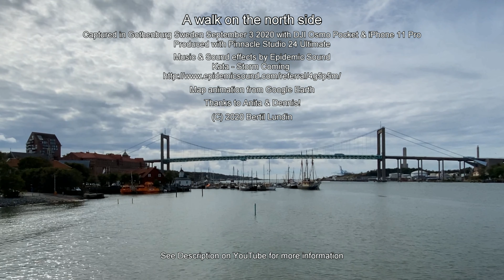A WALK ON THE NORTH SIDE (4K)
A beautiful September walk on Gothenburg’s northern waterfront with Anita and Dennis.

Captured September 3 2020 with DJI Osmo Pocket & iPhone 11 Pro
Produced with Pinnacle Studio 24 Ultimate

Satellite map animation from Google Earth